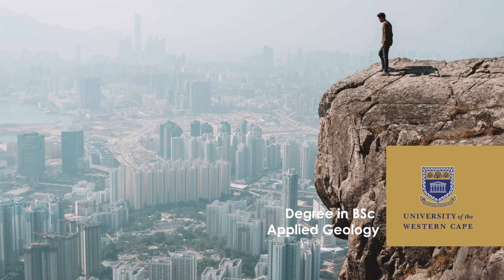BSc Applied Geology - UWC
The applied geology section of the department focuses on hard rock and geo-energy resources, with research interests in the Namaqua-Natal belt, the Cape Fold belt, the Vredefort impact structure and UHT (Ultra high temperature) rocks and assemblages.

Many of our academic staff have strong international collaborations and are often requested for studies relating to impact structures, zircon dating or granite emplacement modeling.